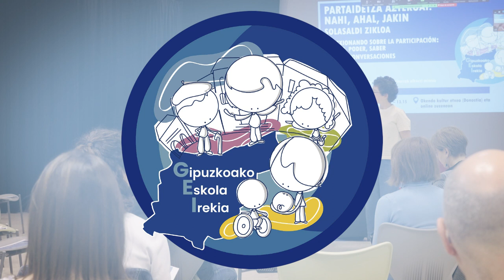Partaidetza Aztergai: JAKIN